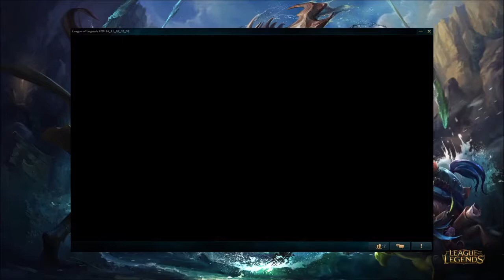[UMONS LOL] Mini tournoi 2V2 / BO3 N°1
Première VOD d'un mini-tournoi organisé par UMONS GAMING, un groupe d'étudiants gamers de l'Université de Mons (UMONS), en Belgique.

Au programme: Kiright & karlav VS Chakalmax & Tatapoo
Au commentaire: Charles "Xipel", Ghazi "Dark Macaron" & Guillaume "Ginsey"

NOTE:ce set de vidéos est issu d'un replay de Twitch fait un peu à l'arrache (tout comme le tournoi :p), il y a donc quelques soucis de son indépendants de notre volonté qui seront réglés pour la prochaine fois. Merci pour votre compréhension ! :)